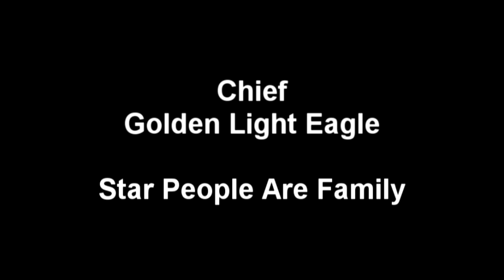Chief Golden Light Eagle Star People Are Family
Wishing Well MultiMedia On August 18, 2011 Chief Golden Light Eagle presented the teachings of Universal and Spiritual Laws of Creator,as they have been published into a Star Law Manual of the Galactic Federation called MAKA WICAHPI WICOHAN,The Way of the Earth Star. These teachings are dedicated to the seventh generation and beyond and beyond. On September 26,1999,this manual with its Sacred Art was presented in ceremony to The Smithsonian Institution at the Cultural Resource Center of the National Museum of the American Indian in conjunction with the National Museum of the American Indian Groundbreaking ceremonies in Washington DC USA.